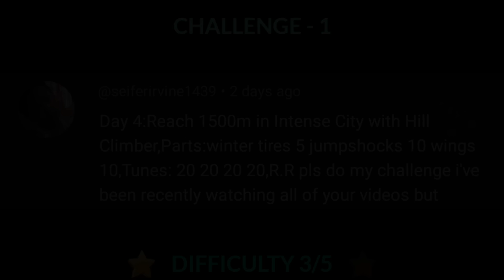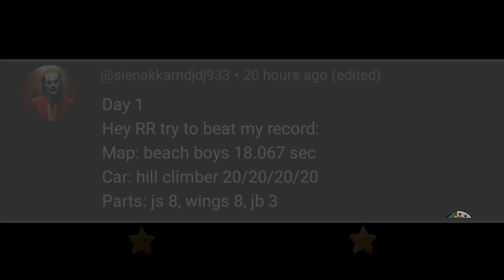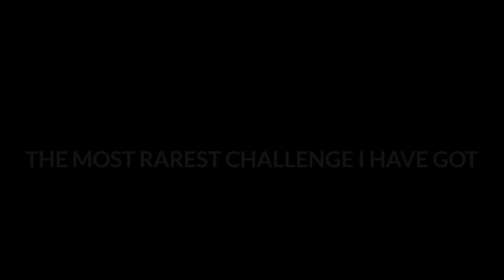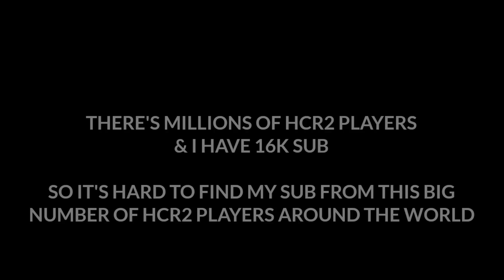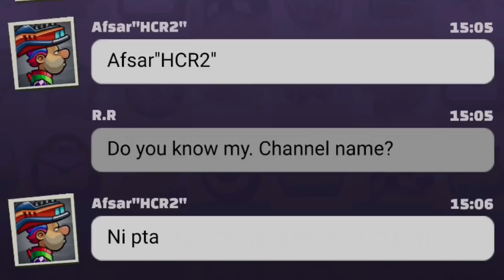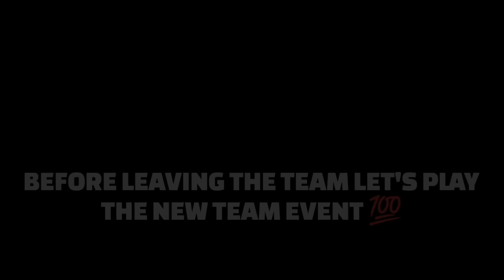THE MOST RARE TASK In HCR2 😵‍💫 | Hill Climb Racing 2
The Most RARE challenge in Hcr2, Hcr2 challenge series episode 46

0:00 Intro
0:06 Challenge 1
1:34 Challenge 2
2:09 Challenge 3
3:35 Why I left my Team?
3:58 The Most RARE Task
5:08 Join Failed
5:32 Kicked out & Banned
5:50 Finally I found my sub
6:44 New Team Event

Discord: Reborn RR # 5685